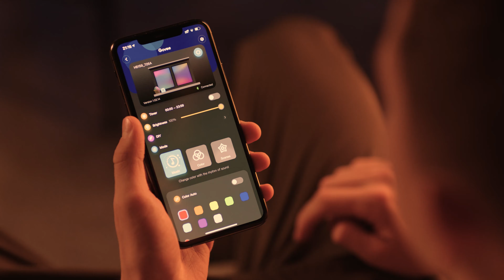Light Up Your Life Part.2 | Govee Alexa LED Strip Lights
Light up your life with your true color.

What is RGBIC (Rainbow) Strip Lights?
Unlike traditional RGB strip lights, Govee RGBIC strip lights display multiple colors simultaneously, all on one strip. With more colorful lighting and creative freedom, you can showcase your life with a unique style.